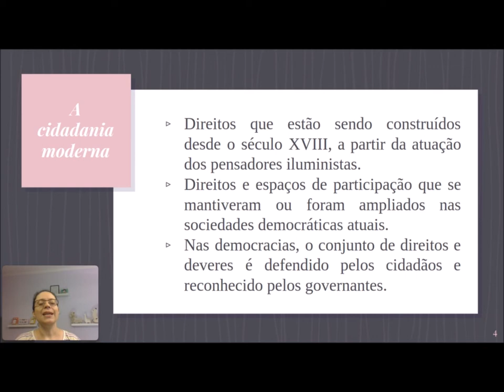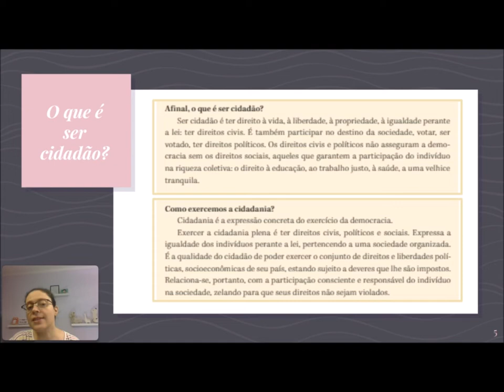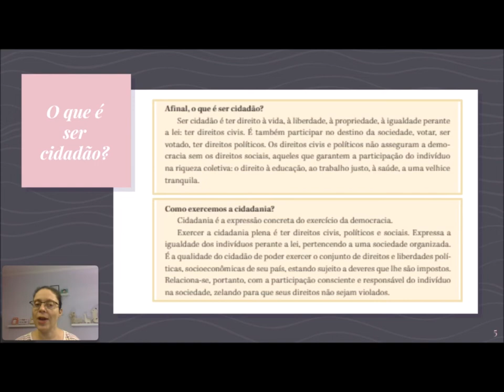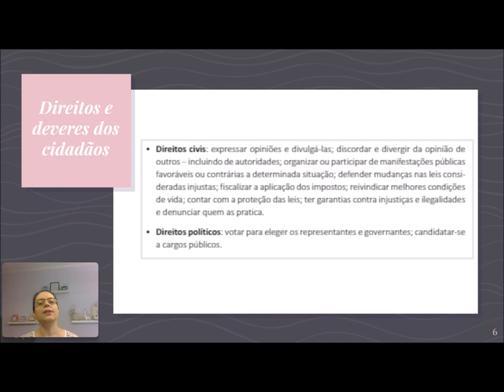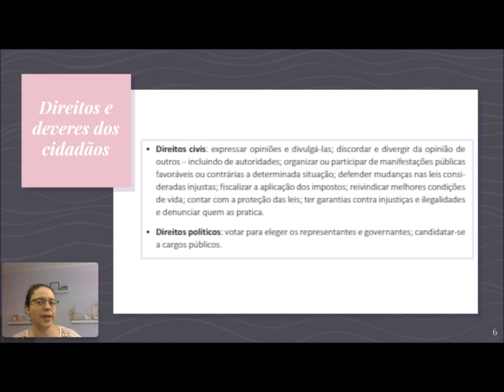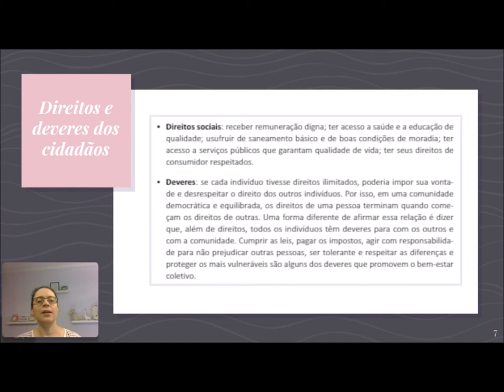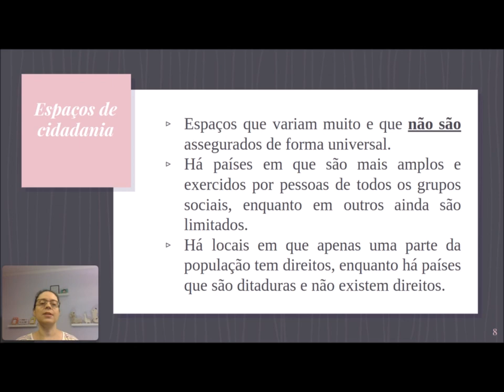A CIDADANIA MODERNA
No vídeo de hoje, vamos falar sobre a cidadania moderna, que é uma das principais heranças deixadas para atualidade pelos filósofos iluministas do século XVIII.

Sou a professora Elaine e quero te convidar para aprender um pouco mais sobre História comigo.

Imagem da thumbnail: Venita Oberholster, por Pixabay.